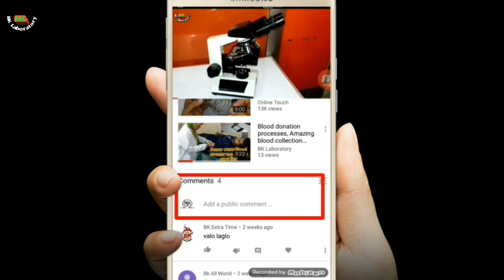Urine R/E Part- 3 Albumin Test Very Easy Heat and Acitic Acid method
Urine R/E Part- 3 Albumin Test Very Easy
Heat and Acitic Acid method
প্যাথলজিতে যে সকল টেস্ট হয় সেগুলোর নিয়মকানুন সহ পরিক্ষার সব ধরনের ভিডিও থাকবে এই চ্যানেলে।  সাথে থাকছে যে সকল  যন্ত্রপাতি দিয়ে কাজ করা হয় তার পরিচিতি।
সবই থাকবে part to part.  আমি আপনাদের সকলকে Bk Laboratory তে আমন্ত্রণ জানাচ্ছি। ভাল থাকবেন সুস্থ্য থাকবেন সবাই।

Urine R/E    Part --1
 Physical Test

Urine R/E part--2 Chemical Examination
Reaction Test